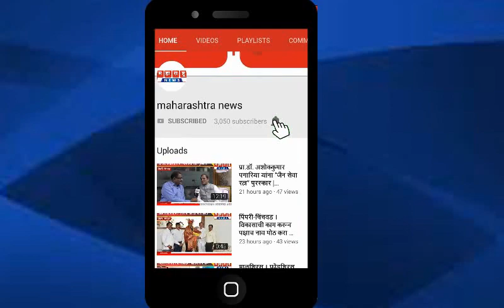पुणे । वडार महासंघाच्यावतीने हनुमान जयंती उत्साहात साजरी